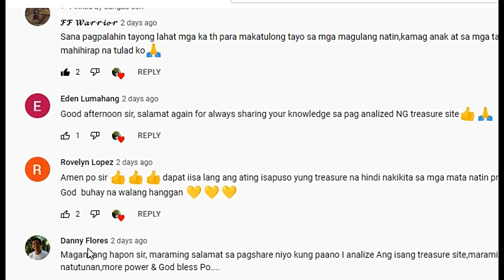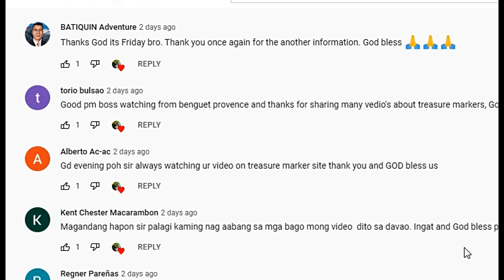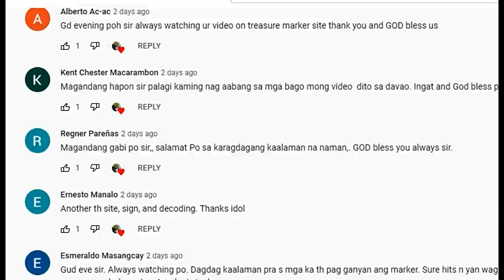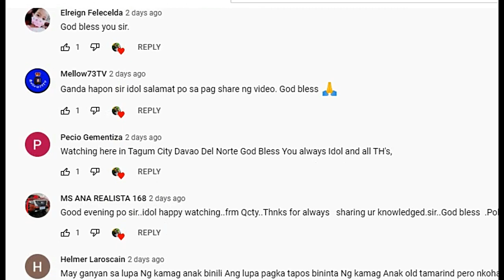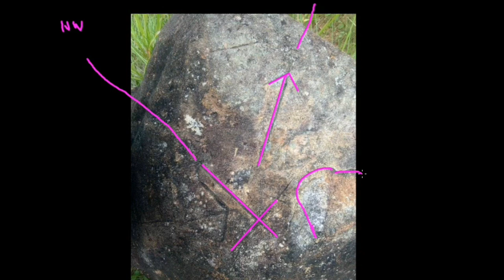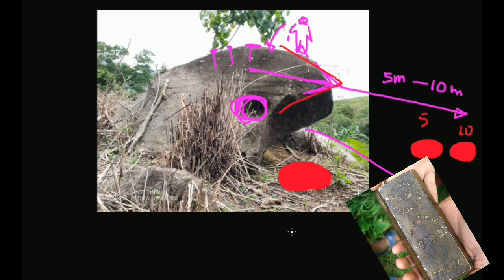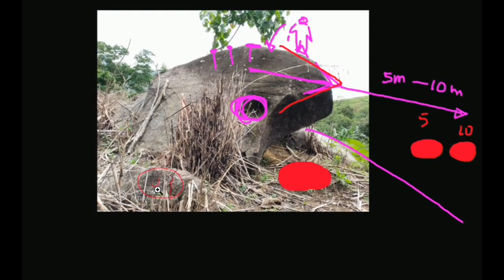ANG SUMATRAN EAGLE T- MARKER MEANS BIG DEPO!!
HUGE EAGLE HEAD MARKER MEANS BIG SUMATRAN GOLD BARS. see video for more details goldenboyguidetotreasures #